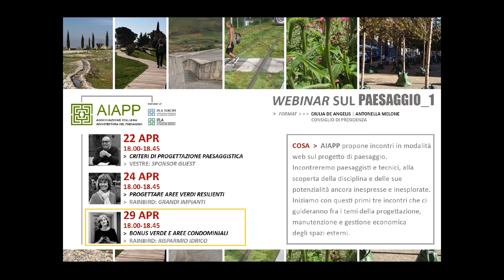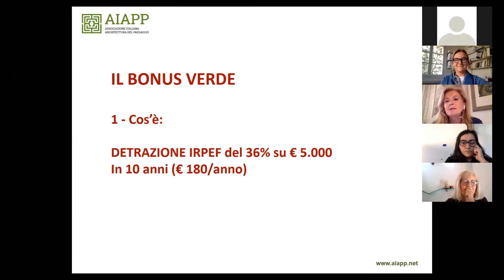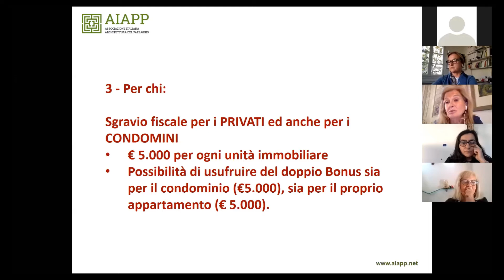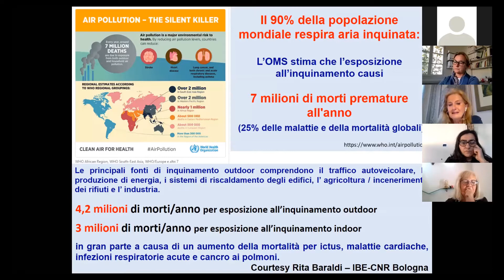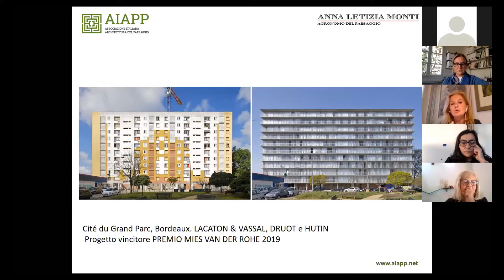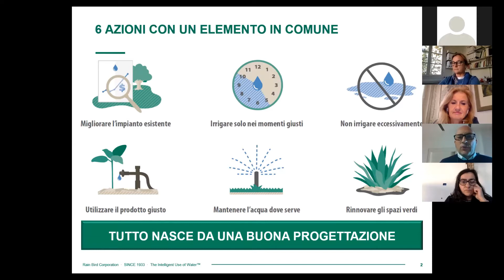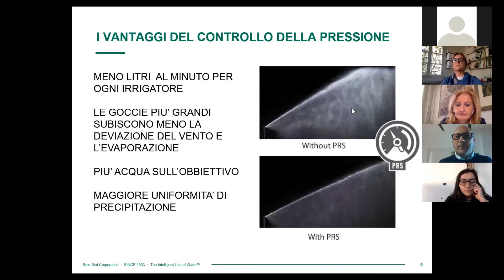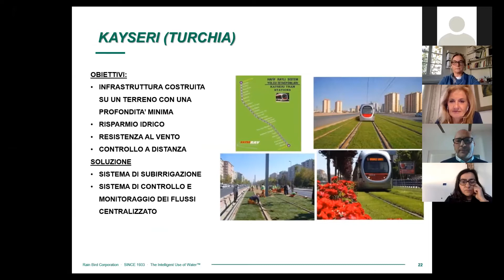WEBINAR SUL PAESAGGIO _ 1 | Anna Letizia Monti - Bonus verde e aree condominiali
Primo ciclo di Webinar sul Paesaggio organizzati da AIAPP.
Incontri con paesaggisti e tecnici, alla scoperta della disciplina e delle sue potenzialità ancora inespresse e inesplorate.